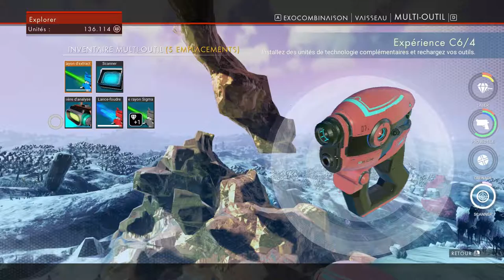No Man's Sky - Bien mieux avec des mods ! #1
Et le gros pouce des familles  qui va bien ! :-)

Merci  !

No Man's Sky / PC version / Mod